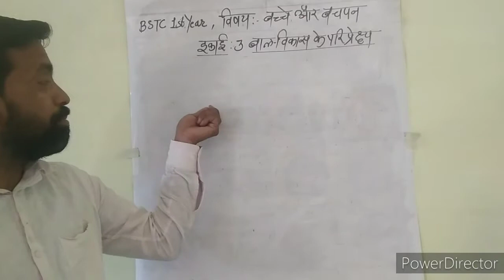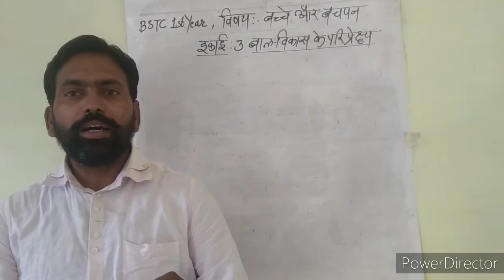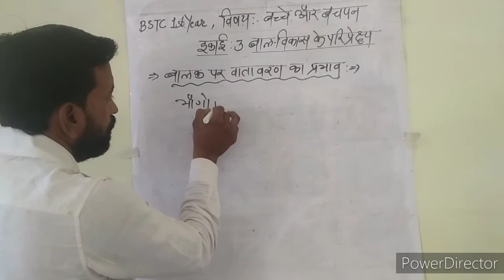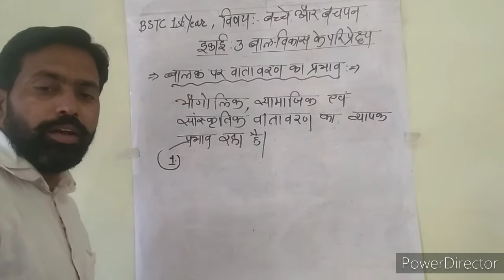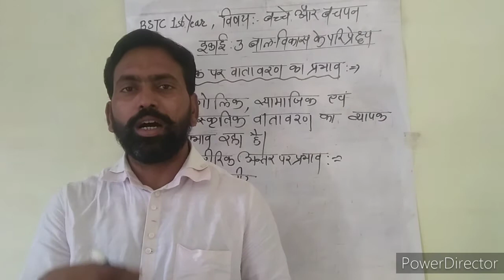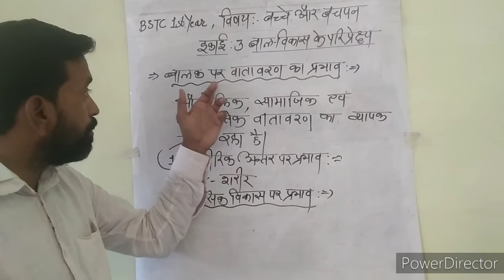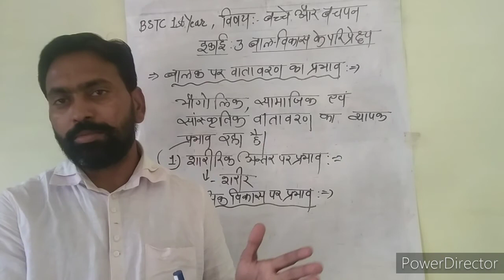28/04/2021**BSTC 1st Year** Topic:- बालक पर वातावरण का प्रभाव** By:- Suresh Kumar